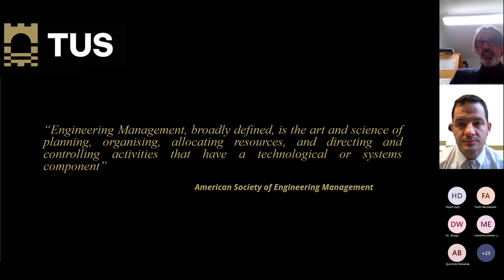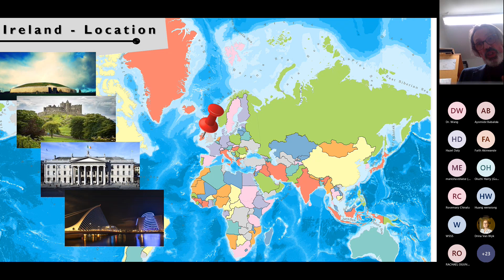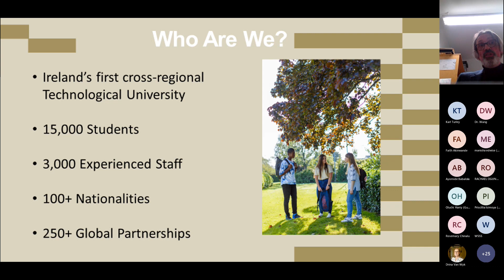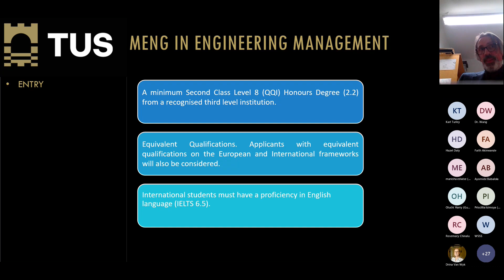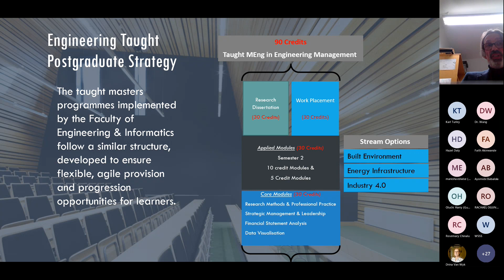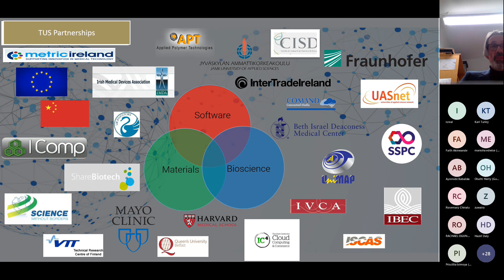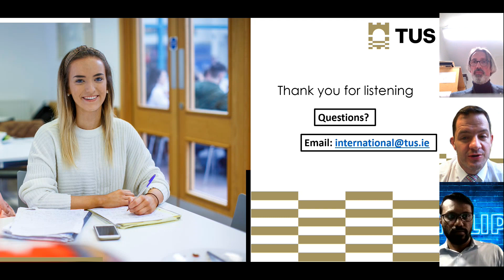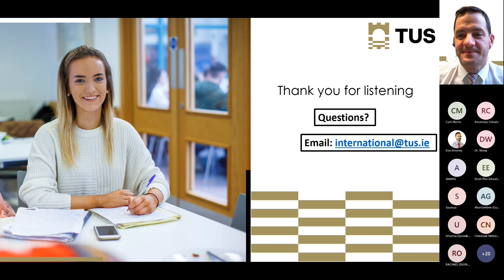Interested in studying Engineering Management in Ireland? Find our more in this video.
Interested in learning Engineering Management and all that it entails? You definitely need to watch this video.

This program addresses the key areas of digital skills, transversal skills management and leadership skills and the workplace of the future.

The aim of this course is to meet the needs of a rapidly changing engineering environment and addresses critical management skill gaps in the industry.